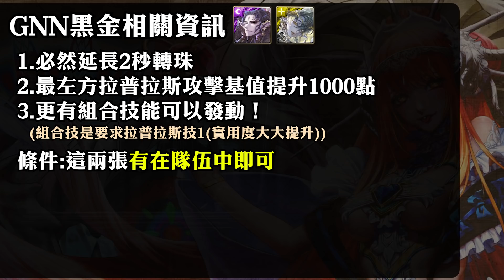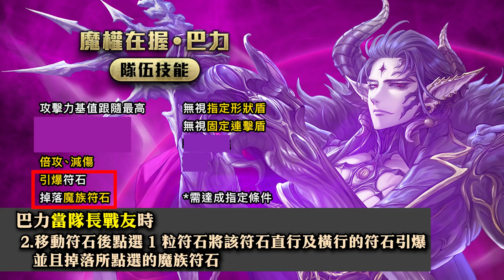【神魔之塔】GNN黑金介紹！三個黑金卡匣！雙黑金強勢組合技能！帶整隊隨意轉屬的魔族新星隊長！